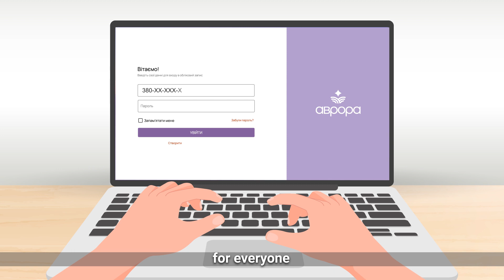Aurora — psychological support for conflict-related violence survivors, including sexual violence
Confusion, despair, shame, loneliness, fear, isolation, depression, guilt, nightmares are just some of the feelings survivors of conflict-related sexual violence may experience.

Since the beginning of the full-scale war, hundreds of Ukrainian men and women have survived it. This violence has no age, gender or social status. According to statistics, survivors are boys, girls, men and women aged 4 to 82 years.

Survivors do not always have the resources to cope with such feelings on their own.

That is why UNFPA, the United Nations Population Fund, created the Aurora online psychological support platform.

Here survivors can receive comprehensive support and help from psychotherapists to overcome traumatic experiences, restore emotional balance and internal resources to rebuild their lives.

Also, at "Aurora" you can get advice from medical specialists to solve urgent issues of preserving health, in particular reproductive health, as well as get professional help from lawyers.

Accessible in any corner of Ukraine and abroad.

Professional, free, confidential and safe.

and choose your specialist.

The Aurora online platform was created by UNFPA, the United Nations Population Fund, with the assistance of the Office of the Deputy Prime Minister for European and Euro-Atlantic Integration of Ukraine and the Government Commissioner for Gender Policy, and with the support of the Government of Great Britain.

The site was developed by OpenTech volunteers of the SoftServe company.